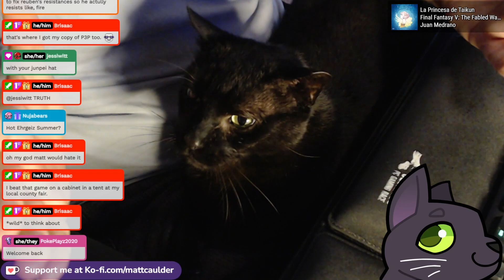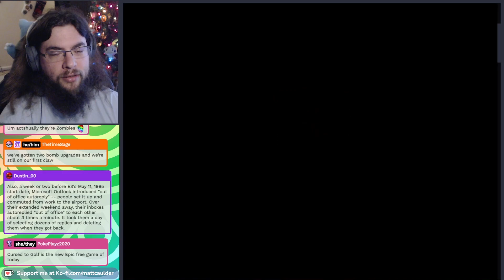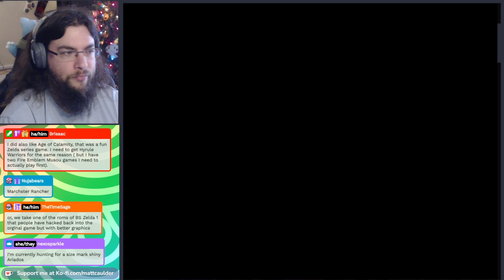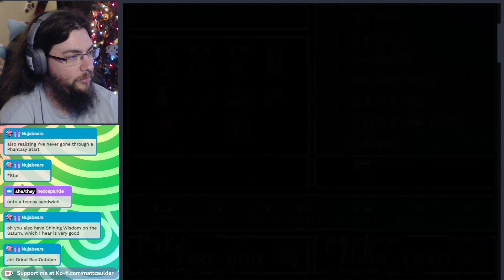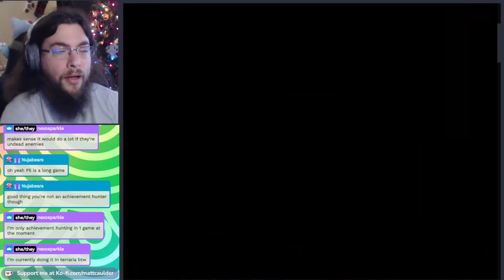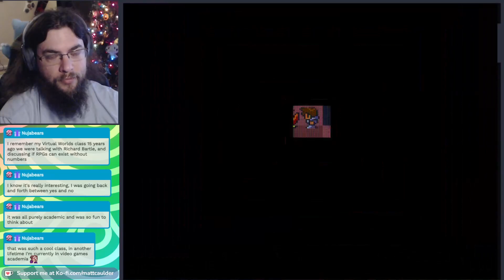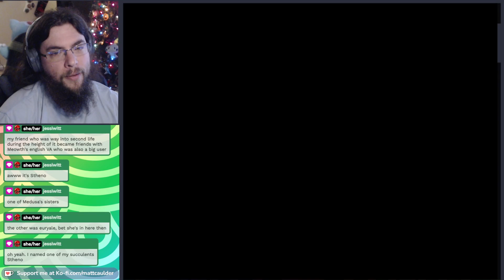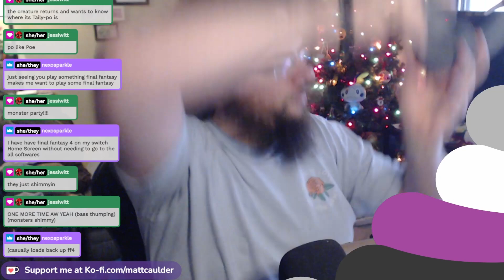Final Fantasy Mystic Quest Part 04 (SNES) | 12-27-2023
Socials!

Final Fantasy: Mystic Quest!

Final Fantasy Mystic Quest, released as Mystic Quest Legend in PAL regions and as Final Fantasy USA: Mystic Quest in Japan, is a role-playing video game for the Super Nintendo Entertainment System. It was released as a spin-off to Square's Final Fantasy series of video games. Final Fantasy Mystic Quest was first released in North America in 1992 and marketed as a "simplified role-playing game... designed for the entry-level player" in an attempt to broaden the genre's appeal. The game's presentation and battle system is broadly similar to that of the main series, but differs in its inclusion of action-adventure game elements. It was also the first Final Fantasy game to be released in Europe.